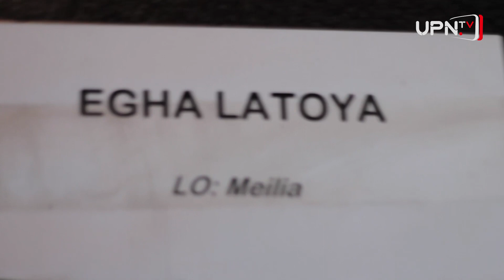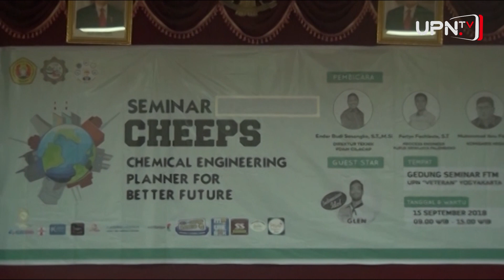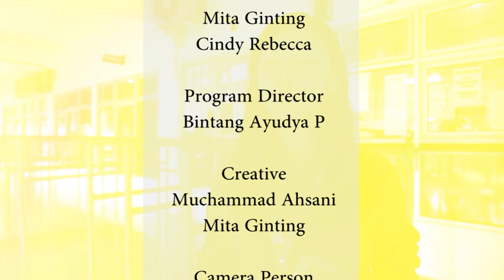VETERAN NEWS FLASH - NEWS ROOM - SEGMEN 4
Veteran news flash memberikan informasi informasi seputar kampus UPN Veteran Yogyakarta secara aktual dan terpercaya. Aktivitas dan perkembangan seputar kampus dirangkum secara lengkap hanya di Veteran news flash.
Pada segmen keempat informasi perayaan anniversary UPN TV yang ke-8 dan kompilasi berita seputar kampus maupun luar kampus UPN Veteran Yogyakarta